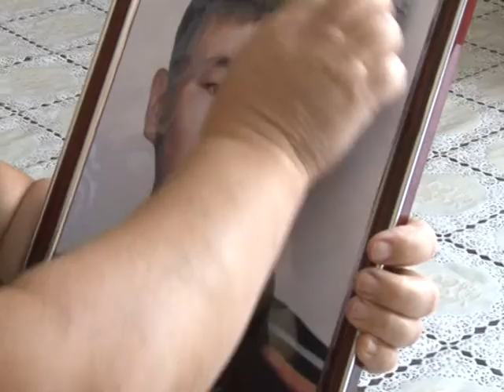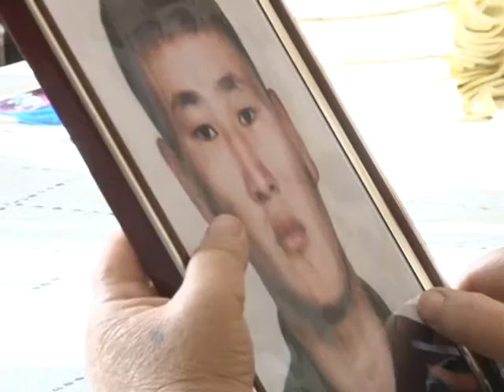03 09 6 2